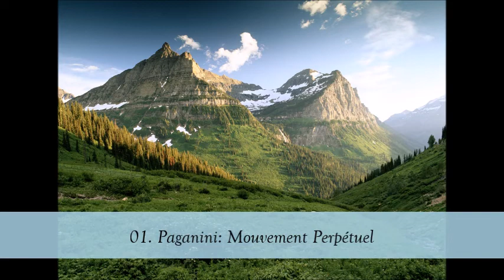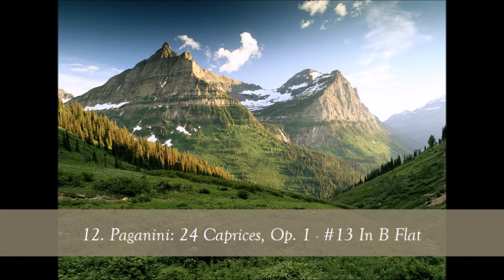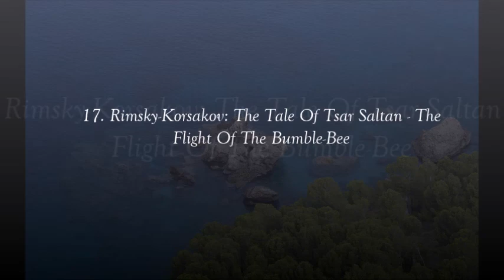Best Cello V 6